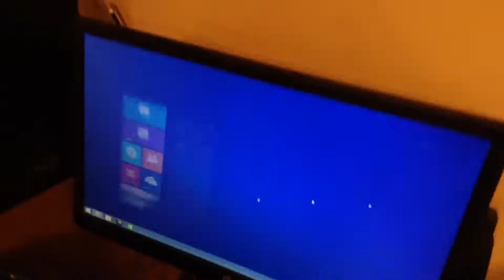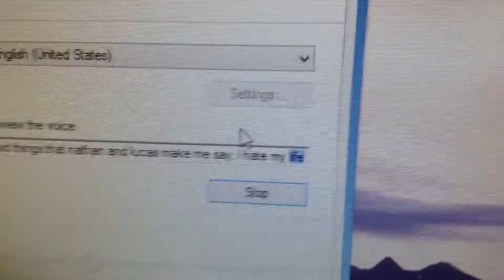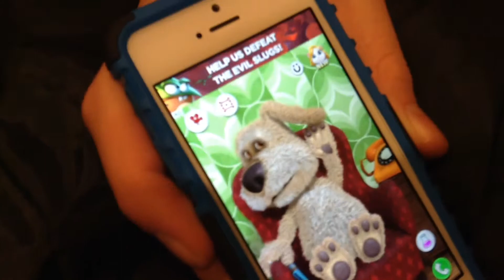Nathan and Talking Dog (1/16/15 - Day 302)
I go to Nathan's house and do whatever there.